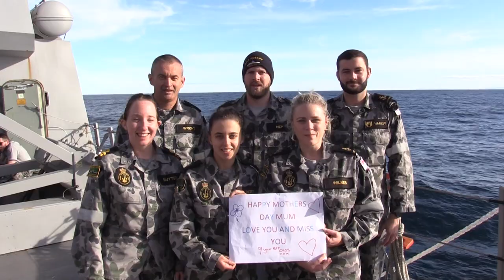HMAS Hobart Mother's Day Shoutout's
From HMASHobart, and from all of the Navy family, Happy MothersDay 💙! The Ships Company of HMAS Hobart took some time out during Fleet Certification Period to film messages for loved ones back home.